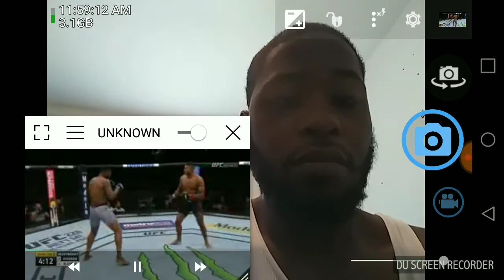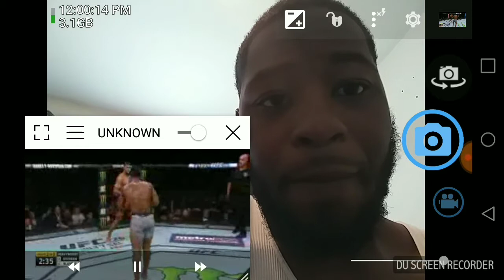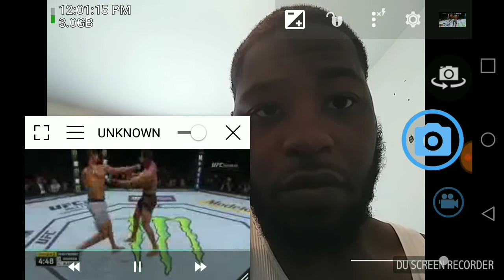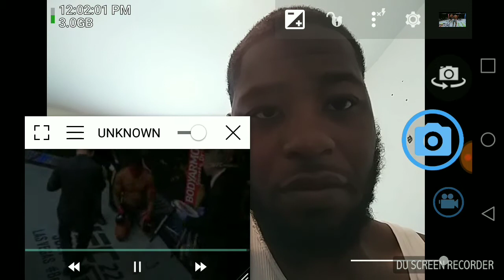Curtis Blaydes vs Alistair Overeem Highlights UFC225 Reaction